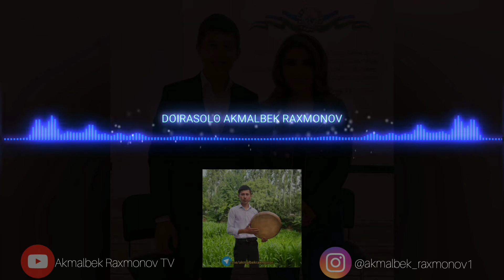NEW DOIRA SOLO AKMALBEK RAXMONOV MP3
Assalomu alaykum xurmatli Do'stlar.  Bizning kanalga obuna bo'ling va Do'stlaringizga ulashing like bosishni ham ulashing.

Sizlarga o'zim chalgan birinchi ustidioniy mp3 ni taqdim etaman.
Mening internet olamidagi barcha kanallarimga obuna bo'ling 👇
🇺🇿 •Bizning kanalga obuna bo'ling.
Like bosishni unitmang.
Do'stlaringizga ulashing balki foydasi tegib qolar. 🙂